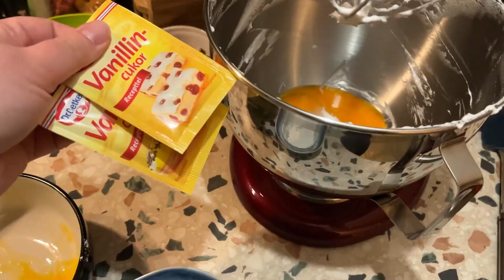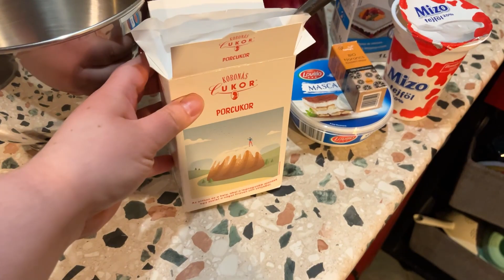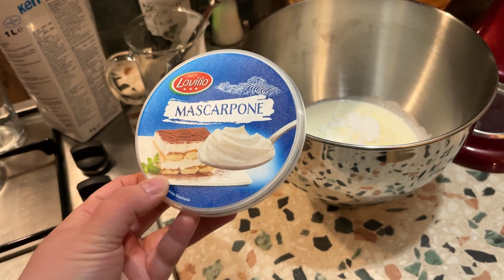Répatorta tekercs különleges piskótával (nem törik és nagyon finom) 🥕🐰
Répatorta tekercs recept:

Piskóta recept:

-6 tojás szétválasztva
-90 g cukor (ez megy a fehérjéhez)
-70 cukor (ez megy a sárgájához)
-25 g víz
-2 tasak vaníliás cukor vagy 2 ek vanília aroma
-1 nagyobb répa vékonyra reszelve
-50-70 g dió darálva vagy aprítva
-2 ek méz
-60 g kukorica keményítő
-60 g finomliszt
-1 csipet só
-1/4 kk sütőpor
-1 ek mézeskalács fűszerpor
-60 g olaj

A piskóta elkészítése:

1. A 6 tojásfehérjét a 90 g cukorral közepesen kemény habbá verjük és félre tesszük felhasználásig.
2. A tojássárgáját a 70 g cukorral, 25 g vízzel, vaníliával 5-8 percig habosítjuk. Akkor jó, hogy ha világos lesz és a mennyisége duplázódik, triplázódik.
3. A reszelt répát, darált diót, 2 ek mézet a tojássárgájás habos részhez keverjük.
4. A lisztet, keményítőt, fűszert, sót, sütőport kimérjük és elkeverjük.
5. A tojásfehérje FELÉT a tojásos, cukrtos, répás keverékbe forgatjuk.
6. Ehhez a lazított részhez szitáljuk a lisztes keveréket, óvatosan beleforgajtuk.
7. Jöhet az olaj, szintén óvatosan keverve.
8. Utolsó lépésben a tojásfehérje maradékát oszlatjuk el óvatosan a piskótánk tésztájában. 35*40 cm tepsibe símítjuk.
9. Előmelegített sütőben 175 fokon, alsó-felső fokozaton 20-23 percig sütjük, de tűpróbával ellenőrizzük.
10. Ha kisült, picit pihentetjük, majd porcukros sütőpapírra fordítjuk ki. A 4 szélét vékonyan levágjuk és az egyik oldalát, ahol a tekerés végződik majd srégen bevágjuk. Feltekerjük a papírral együtt és hagyjuk kihűlni.

Töltelék krém receptje:

-3 dl, hideg zsíros tejszín (33-35 %)
-3-4 ek porcukor
-1 ek tejföl vagy joghurt az íze miatt
-250 g mascarpone
-1/2 bio narancs vagy citrom reszelt héja ha szeretitek esetleg narancs olaj, mint amit én használtam abból pár csepp

A krém elkészítése:

1. A hideg tejszínt egy keverőtálba mérjük, jöhet hozzá a porcukor, tejföl és mascarpone, valamint a citrom vagy a narancs reszelt héja.
2. Lassú fokozaton elkezdjük keverni, majd amikor egységesnek látjuk, akkor pár percre magasabb fokozatra kapcsoljuk a gépet.
3. Sűrű, krémes, formatartó végeredményt kell kapni, amivel könnyedén betölthejtük a piskótánkat.

Összeállítás:

1. A feltekert, kihűlt piskótát szétbontjuk. Krémmel egyenletesen beteríjtük, a végére, ahol végződik majd a tekerés kevesebb krémet kell tenni és az utolsó 2-3 centire pedig semmit.
2. Hűtőben hagyjuk picit dermedni a sütit és utána szelhető is.
3. Porcukorral vagy más egyébbel dekorláhatjuk a sütinket alkalomnak megfelelően.

Objektívek: 12-60mm és egy 25mm + 30mm F2.3 macro
Mikrofon: Rode VideoMic Me átalakítóval és egy BOYA BY-M1
Állvány: Manfrotto Pixi mini állvány és egy Hama Star 5 állvány